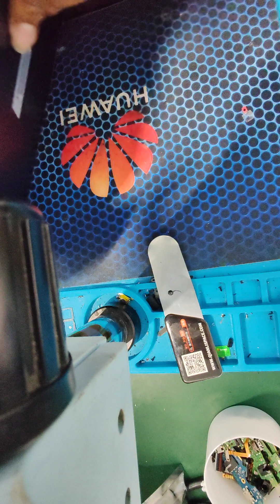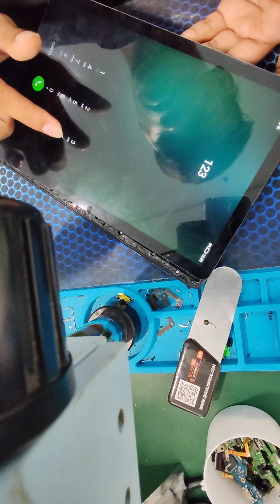How to replacement honor pad x8